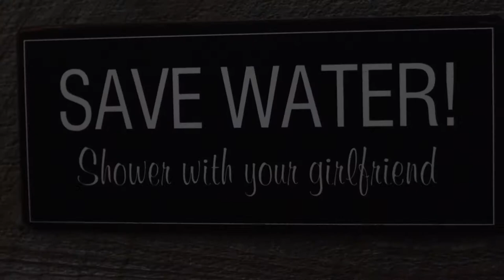SOLO travel trip to BOWEN ISLAND, BC | That Adventurer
My solo travel trip to Bowen Island where I stayed at Nectary Yoga B&B for some yoga, walks and time to myself. My first ever yoga retreat!